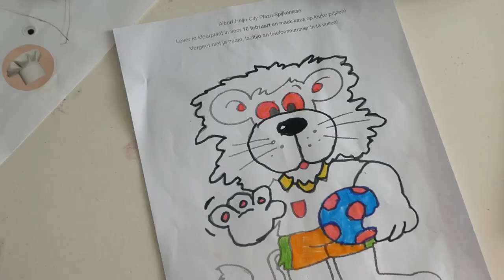DE AANHOUDER WINT - VLOG 346 👠 MAMMA OP HAKKEN